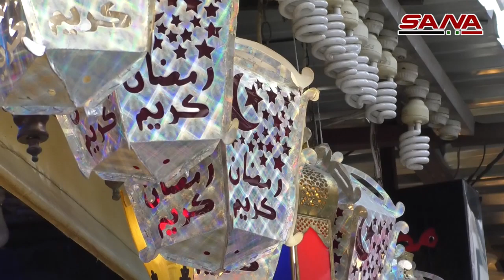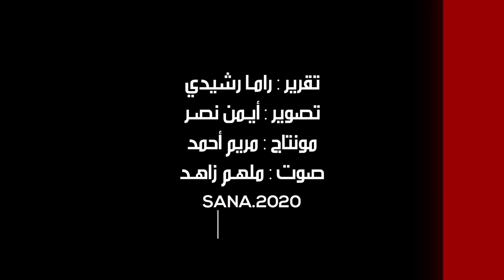Hygienic measures protect the joy of Ramadan and Iftar in Damascus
From SANA, 1 May 2020.